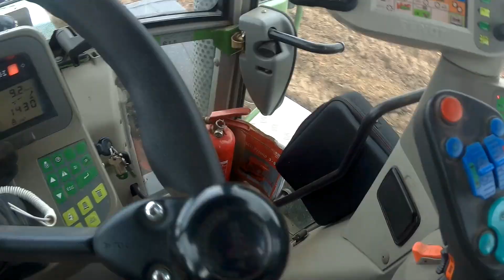Późna Wiosna 2021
Witajcie, zapraszam na film jeszcze z wiosny 2021. Niedługo pojawią się nowe aktywności.

Muzyka:
STRLGHT - Mass Hysteria